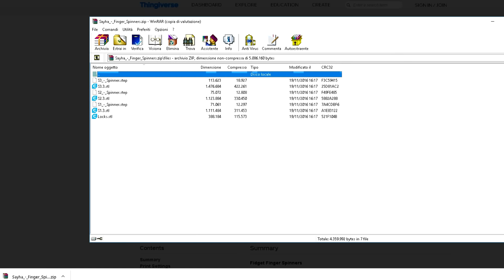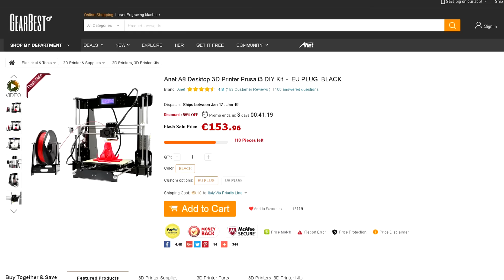Recensione stampante 3D Anet A8 | La pagina degli sconti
[LINK UTILI]:
• Video tutorial per il montaggio: